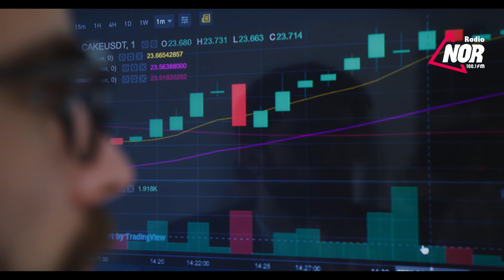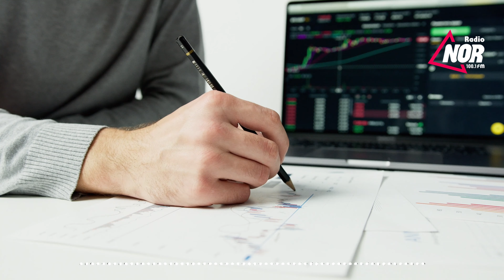Radio NOR News 16.05.2024